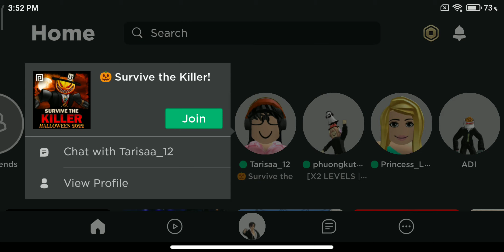Survive our life by our self from KILLER! roblox BS Myanmar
Playing by Nyi Min San

Playing Roblox